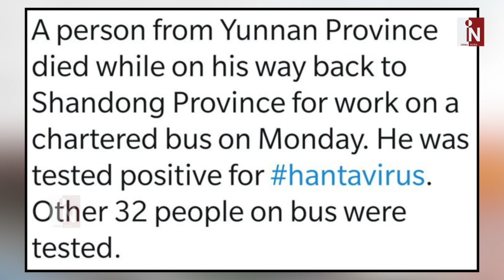China ने फिर बढ़ाई दुनिया की मुश्किलें, अब इससे कैसे निपटेगा भारत ?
thumb- कोरोना के बाद हंता वायरस आया